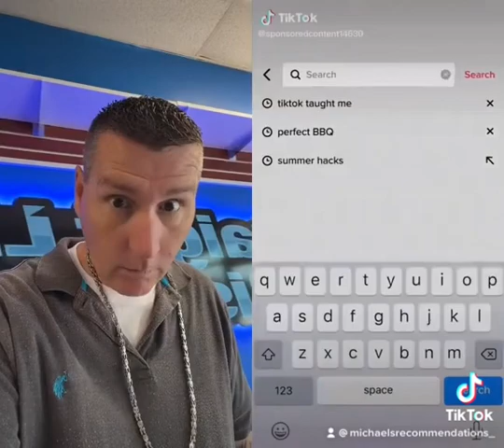How to use tiktok SEO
Did you know that making money online is all about building an email list. It's 100% true . The first thing when building an email list is creating a lead magnet. I'm actually going to give you one at the end of this video that you can use as your own. One of my favorite ways to build an email list is to create a landing page using a software called clickfunnels, and then adding your emails to a autoresponder such as get response. I'm going to show you how to build an email list using get response and clickfunnels and adding your lead magnet as well. I'm also going to show you how to make money by building your email list and sending free traffic. The best way to build your email list is by using free traffic and this case with YouTube channels. Below are my links to two AMAZING starting platforms that will get your earning money at an accelerated pace.

CHALLENGES TO GROW YOUR BUSINESS